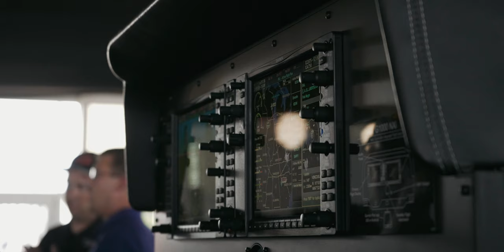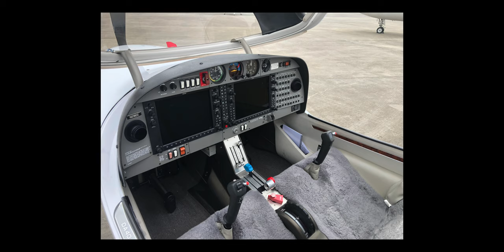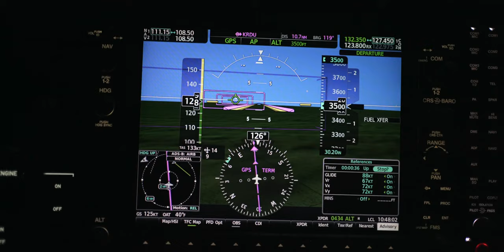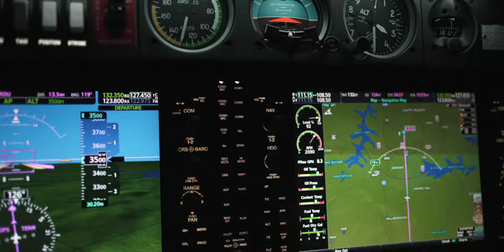Why Do We Fly DIAMOND Aircraft? | The Story of LifeStyle Aviation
John Armstrong was a pilot long before glass panels and 'computerized aircraft' were a part of the aviation industry. Jon Gutekunst had a history of flying steam gauge military aircraft. Sharon Raub began her aviation career in 50-year-old flight school planes. And Sam Linton grew up in Alaska where bush flying was his way of life.

So how did all of these paths converge on ONE mission with a SINGULAR goal -- to transform the aviation industry by partnering with the most innovative manufacturer in General Aviation, Diamond Aircraft?

Watch the video to learn more about the history of LifeStyle Aviation and their partnership with Diamond Aircraft ---  the manufacturer who introduced the DA40, a modern, safe single-engine platform; the manufacturer who was the launch customer for the Garmin G1000; and the manufacturer who shook general aviation to the core by debuting Jet-A-burning, FADEC-controlled airplanes.

LifeStyle Aviation is the leading seller of new and used Diamonds in North America and also delivers aircraft worldwide. The company has invested in being the leading provider of diesel single- and twin-engine Jet-A piston aircraft, including the DA40 NG, DA42, and the all-new DA62. LifeStyle Aviation also created the unique DiamondShare program (DiamondShare.com) that provides attractive shared access to modern aircraft, allowing people to justify the plane of their dreams and “Make the Dollars Make Sense.”